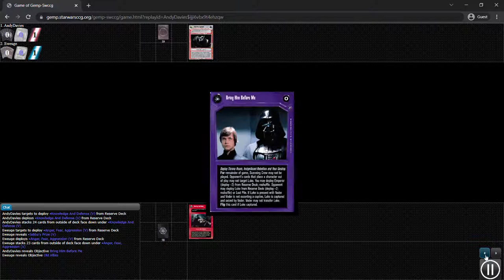Ep. 1 The Naboo League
Welcome to my new series where ill be talking all things Star Wars CCG.

In todays episode I discuss my experience in the Naboo 2021 league and review one of star wars games that was played on Gemp.